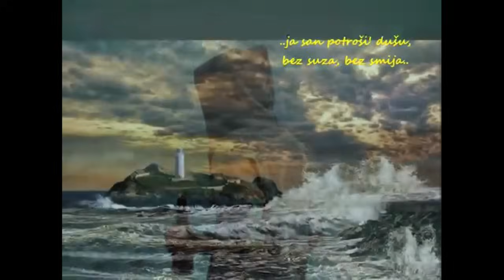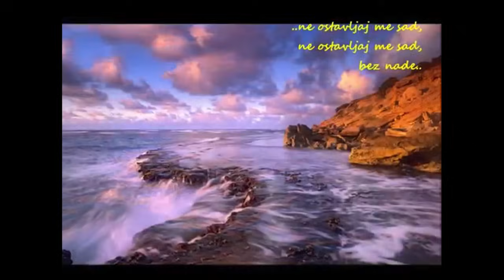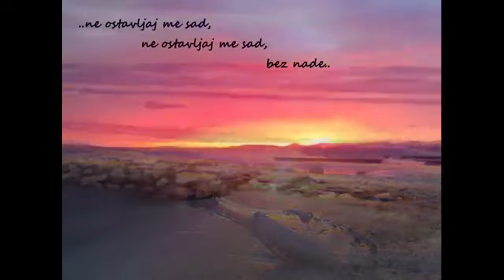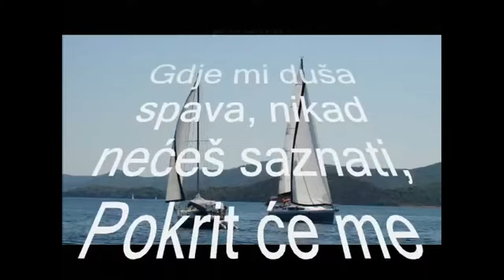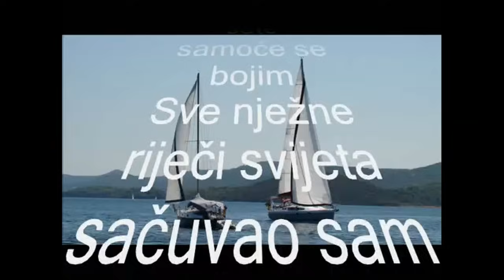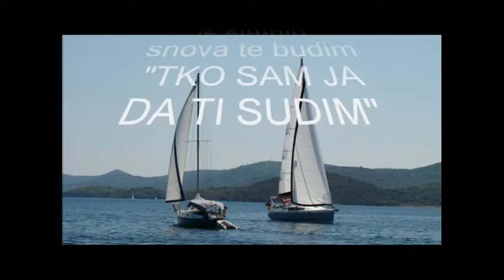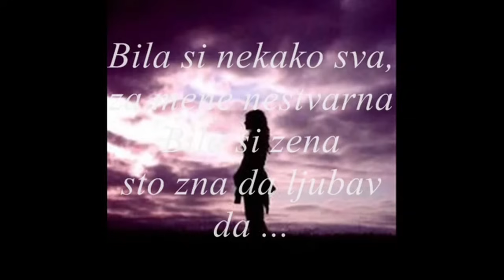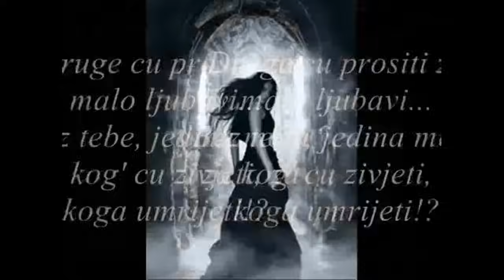Oliver Dragojevic mix najboljih 10 balada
Oliver Dragojevic mix najboljih 10 balada  - 40 minuta najljepših balada